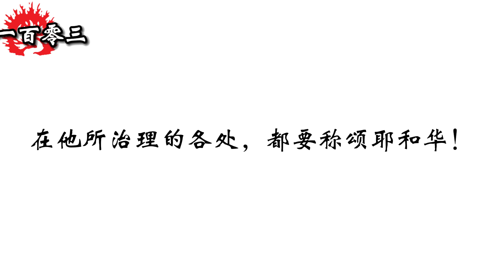和合本圣经 • 诗篇第103篇 耶和华的慈爱(旧约国语 普通话) | Mandarin Bible • Psalm 103